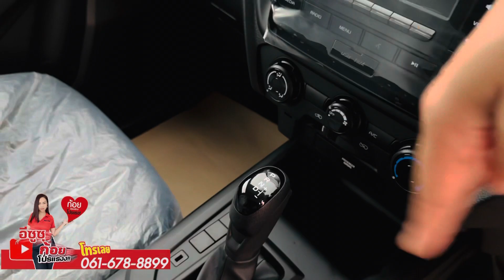ออกรถพร้อมต่อตู้ 35,000 ตอนเดียว ป้ายแดงเกียร์ออโต้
ออกได้ทุกอาชีพ  📍ออกได้ทุกจังหวัด
✔️จองจริง✔️ออกรถได้จริง❌ไม่มีหน้าม้า😊
Line : @tvy8909k

จิ้มลิงค์เพิ่มเพื่อน เพื่อดูรีวิวก่อนได้